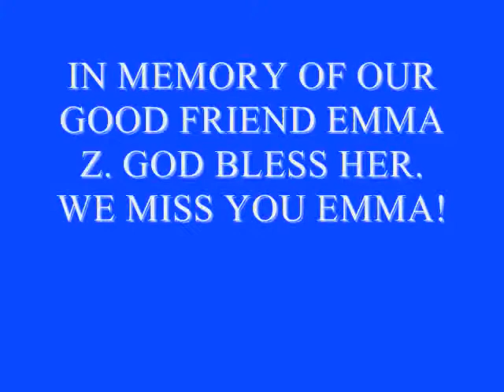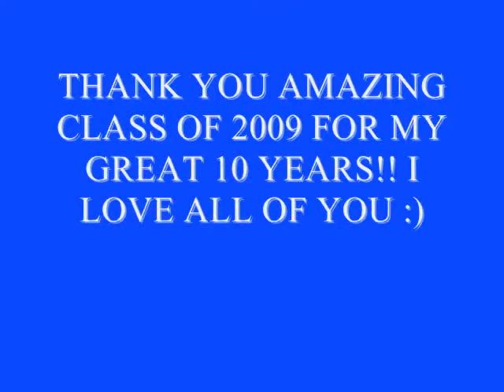SJS CLASS OF 2009 (MY VERSION)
MR. ANNUN MADE A MUCH BETTER CLASS VIDEO! THIS IS JUST MINE. I GOT THE PICTURES OF OF FACEBOOK AND THE SCHOOL WEBSITE. ENJOY! PLEASE RATE AND COMMENT :) P.S. THNKS MR ANNUN! :)